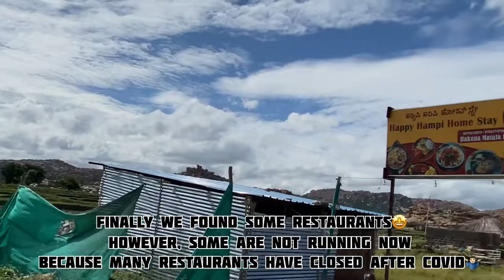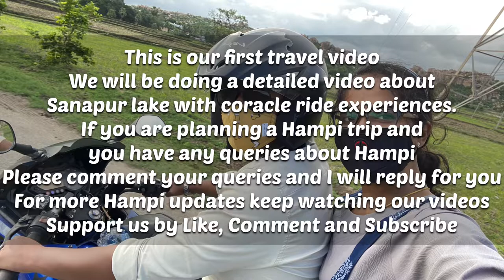Sanapur Lake - The best tourist spot in Hampi | Our first travel blog | Best places for fun in hampi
Hi there!

This is our first travel video which filmed on last year and we couldn't post this on that time. Now I edited and posted.

Sanapur Lake formed by an irrigation reservoir is a great excursion point from Hampi.

The natural lake with stunning boulder hills all around makes the theme of this locale.

The road you'll take to reach Sanapur Lake will wind through paddy and banana plantations , before it wiggle around massive boulders precariously overhanging onto the road. Drive to Sanapur Lake and the ambient around the lake has character, you'll savour.

You'll also find local village folks offer coracle ride (fun ride) on the lake.

Sanapur Lake is still a less frequented place. You'll not find a large tourist crowd in this locale.

Distance to reach
From Hospet - 32km
From Kamalapur - 24km
From Hampi - 28km

Here’s what you need to know – We use this channel to explore all the happiest moments of our life events with you.